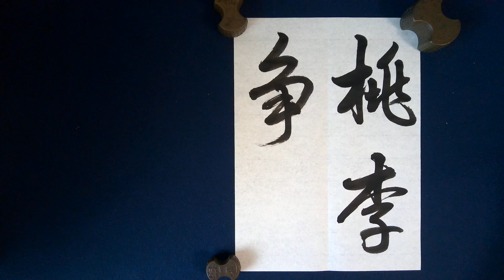2022.1一般毛筆級手本「桃李争姸」